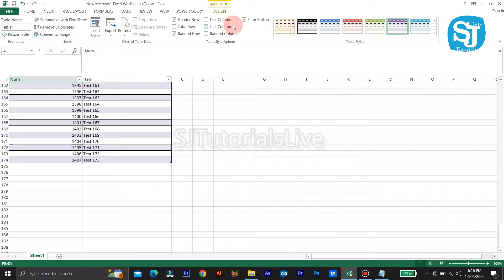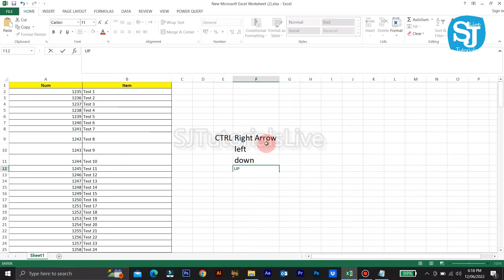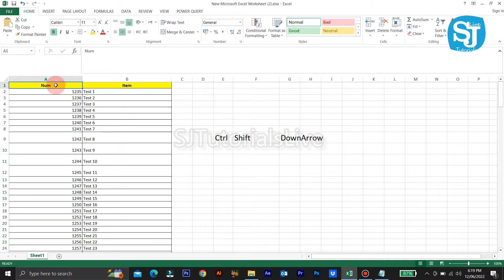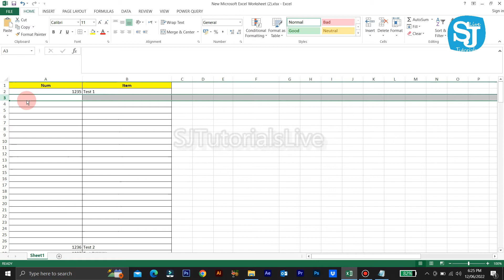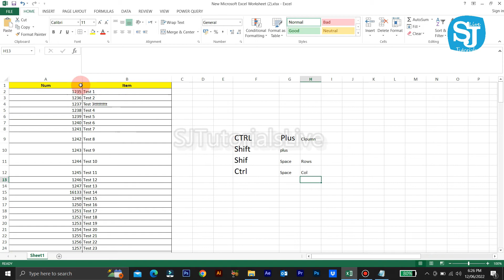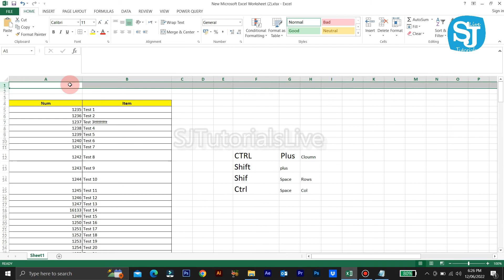Excel shortcut keys you SHOULD know in Malayalam | Excel ShortCut Part 1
00:01 Filter Creation
01:30 Table Creation
02:09 Move different corner of Sheet
03:03  Find the Sum Short Cut
04:40 Enter Additional Data
05:00 Autofill Content
06:30 Add New Rows , Columns Short Cuts
08:00 All Details Description

Important excel shortcuts
You must know this shortcuts In Microsoft excel
Excel tips